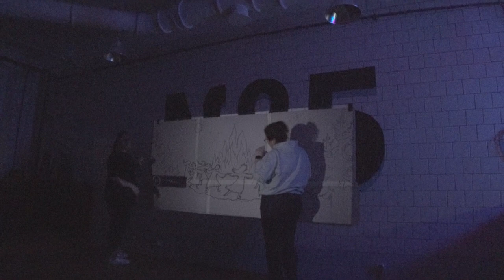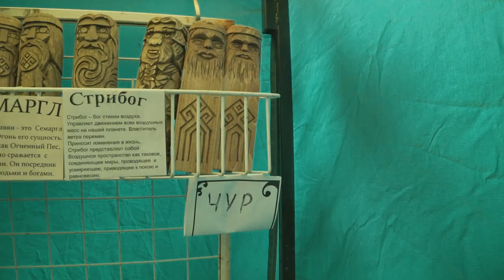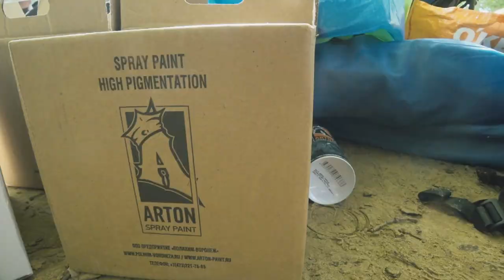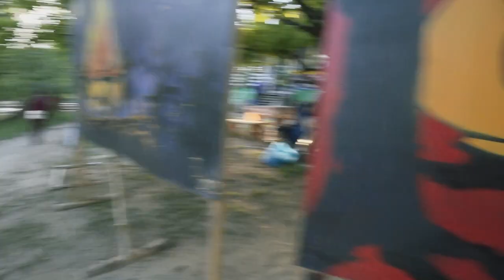Жирно покрасили на летнем фестивале